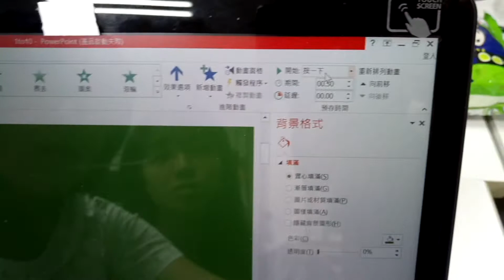Ppt跳頁處理問題